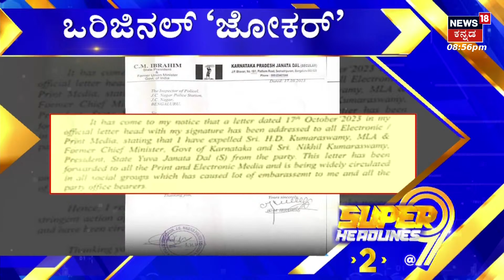9PM Headlines | ಹಮಾಸ್​ ಉಗ್ರರ ಸುರಂಗಗಳ ಮೇಲೆ ಇಸ್ರೇಲ್​ ವಾಯುದಾಳಿ | Israel Palestine War | Hamas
9PM Headlines | ಹಮಾಸ್​ ಉಗ್ರರ ಸುರಂಗಗಳ ಮೇಲೆ ಇಸ್ರೇಲ್​ ವಾಯುದಾಳಿ | Israel Palestine War | Hamas

News18 Kannada Live | ನ್ಯೂಸ್ 18 ಕನ್ನಡ ಲೈವ್
Karnataka | ಕರ್ನಾಟಕ
Kannada | ಕನ್ನಡ